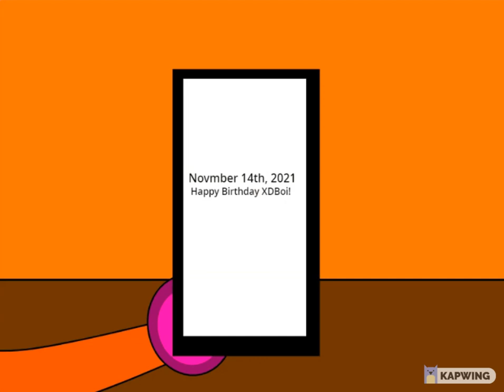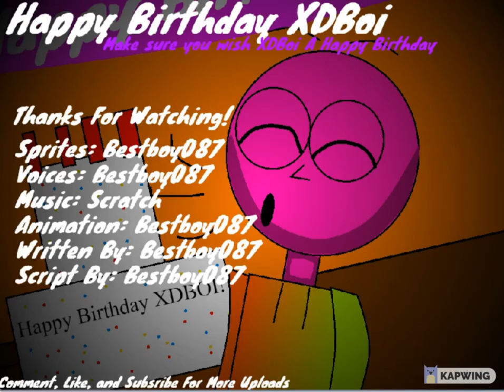XDBoi: The Series (S1-E4) XDBoi's Birthday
Make sure to wish XDBoi A Happy Birthday!